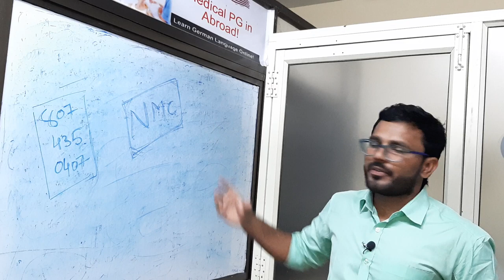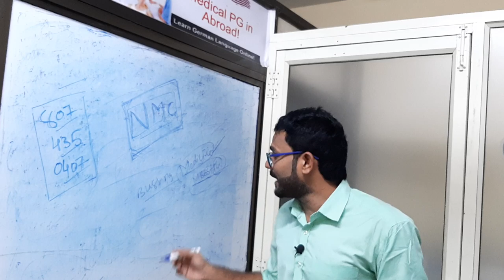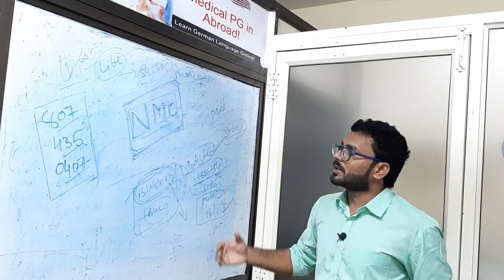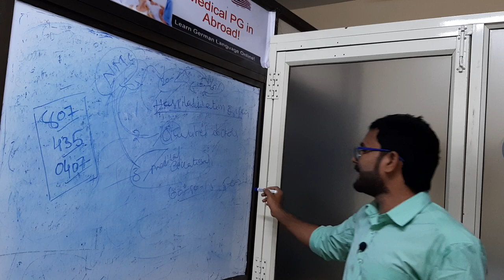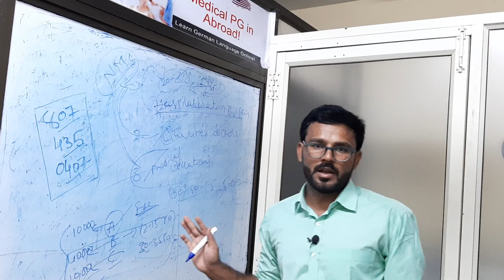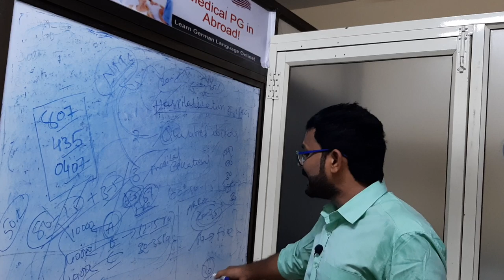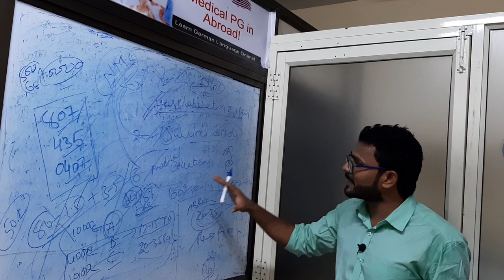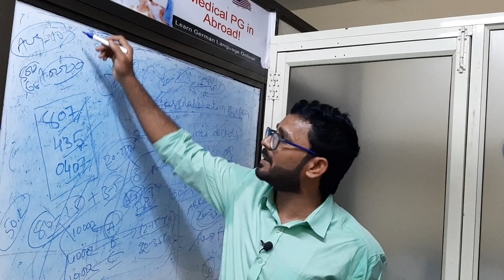latest updates on"NMC" Bill/NEXT exam